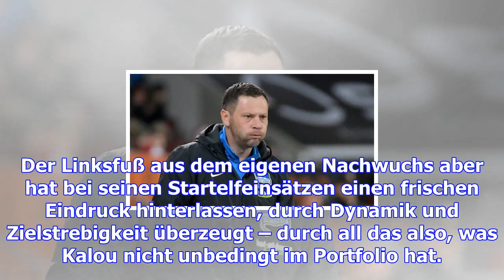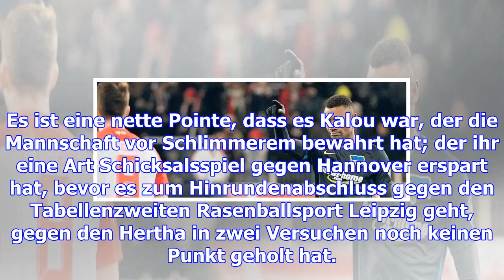Pal dardai setzt den kontrapunkt - und hat erfolg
Als die Gegenwart für Hertha BSC richtig trist zu werden drohte, holte Pal Dardai die vermeintliche ...